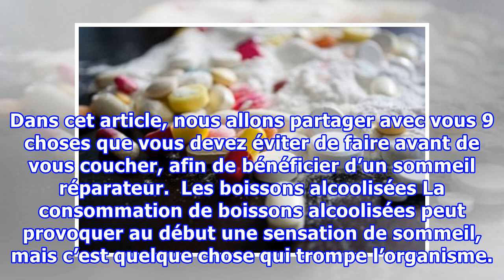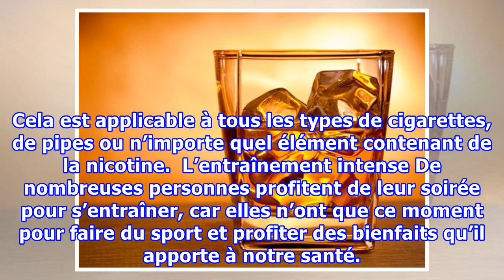Des difficultés à dormir ? 9 choses à éviter avant de se coucher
Des difficultés à dormir ? 9 choses à éviter avant de se coucher Nous savons tous qu’un sommeil réparateur est clé pour bénéficier d’une bonne santé, autant physiquement qu’émotionnellement. Le sommeil nous permet de nous reposer des activités que nous réalisons au quotidien, il nous aide à nous rec...